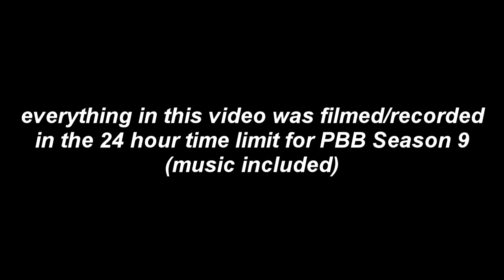my PBB round 2 audition (rain on me acapella) | kean lockes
the very least i could've brought to the house was talent :D

RECORDED, FILMED, EDITED EVERYTHING IN 13 HOURS. SPEED!

Original arrangement by: Acapop! KIDS

my self-produced, debut EP "softboi diaries" is OUT NOW!